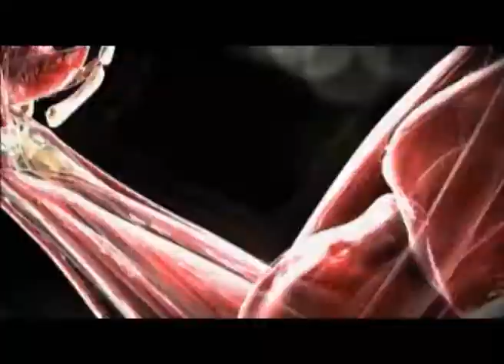CUERPOS PERFECTOS TV - Programa 76 - Parte 2 de 7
DESDE EL PROGRAMA 69 Y HASTA EL 76 EL CONTENIDO ES UN RESUMEN DE LOS MEJORES MOMENTOS DE LA 2DA TEMPORADA DE CUERPOS PERFECTOS TV. NAVEGA POR CADA UNO DE ESTOS PROGRAMAS Y NO TE PIERDAS LO MEJOR DE LA SEGUNDA TEMPORADA. ADELANTE!